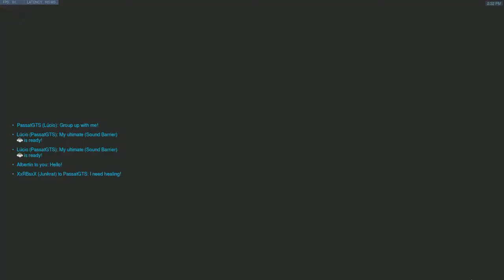[PC] Last time at the amusement park...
...this happened.